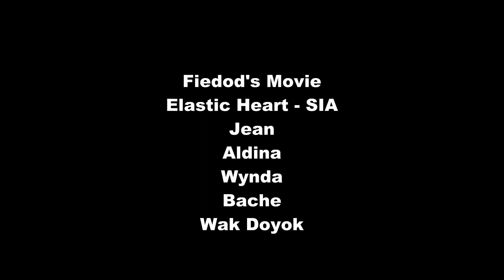Elastic Heart Sia [Second Life]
Elastic Heart By Sia